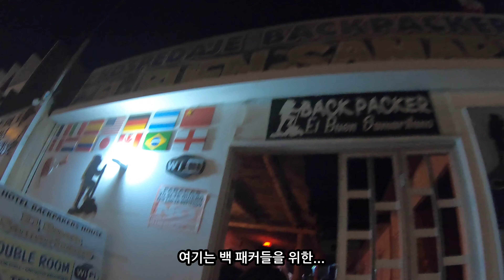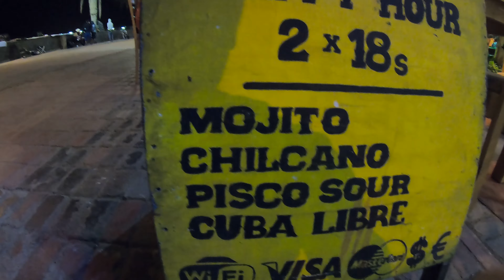[페루] 손짓에 낚이는 펠리칸들ㅋㅋㅋ 무인섬에서 다큐 촬영 l 새똥섬 Ep.01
여기는 천국인가 그 반대인가. 새가 많아서 좋긴한데 좀 그래...

**You can contribute translation here -